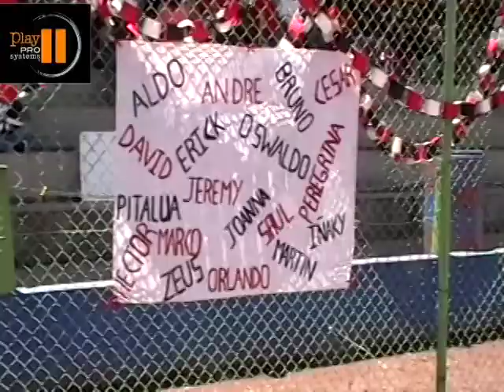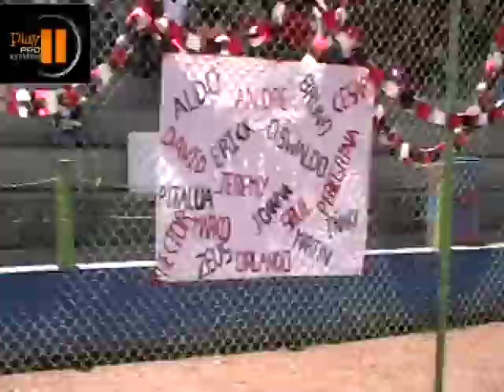Play Pro Leopardos vs Bull Dogs Final Infantil AA ONEFA 2010